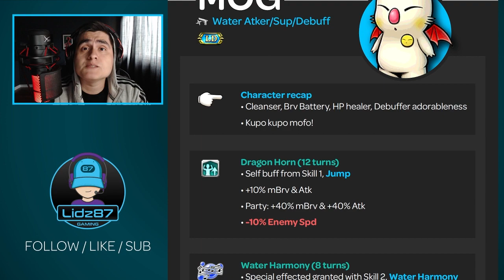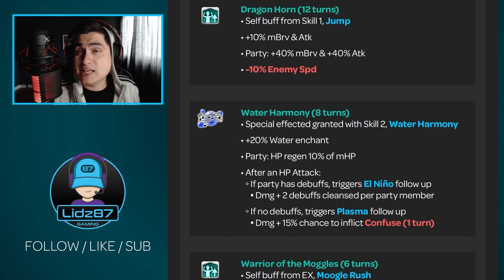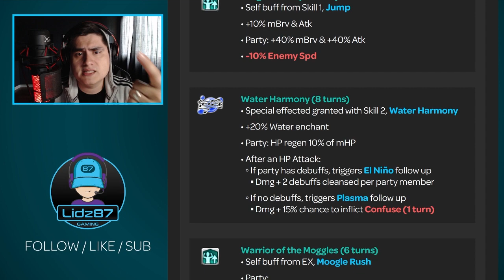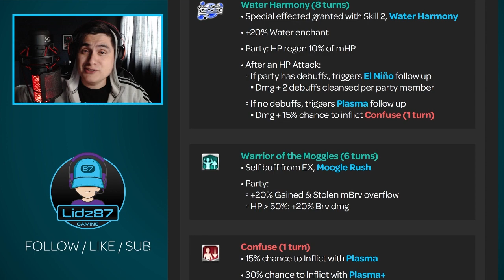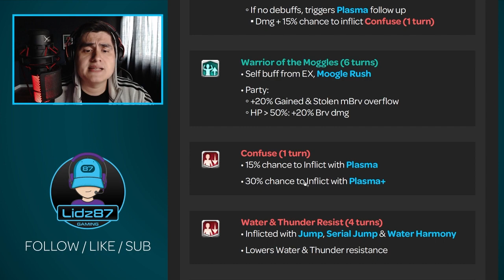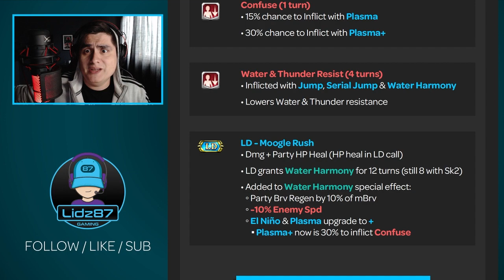DFFOO - How worthy are they - Mog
Recapping the new upcoming unit, Mog, to see how worthy they are of your precious tickets and/or gems!

Timestamp
00:00​​​ Intro
01:40 Mog